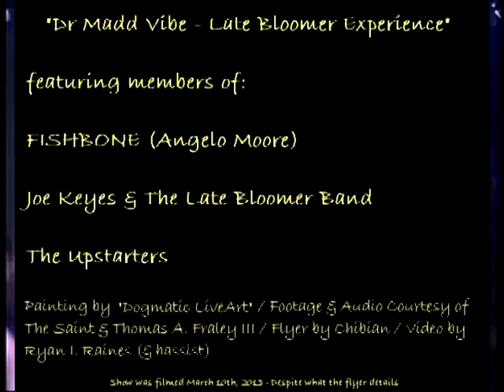Angelo Moore of Fishbone - "Rudy" - Dr Madd Vibe Late Bloomer Experience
Features Angelo Moore (lead singer of Fishbone), The Late Bloomer Band (fronted by Joe Keyes), The Upstarters. Painting created during the set By Dogmatic LiveArt. Flyer By Chibian. Footage Courtesy of The Saint & Thomas A. Fraley III. Video/Bass Guitar By Ryan I. Raines (Upstarters). The show was filmed 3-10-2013.